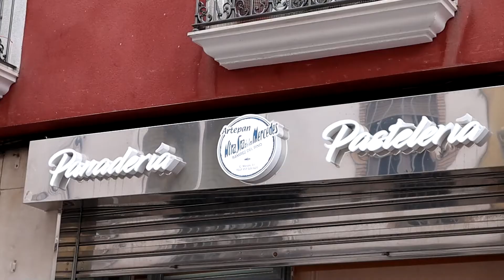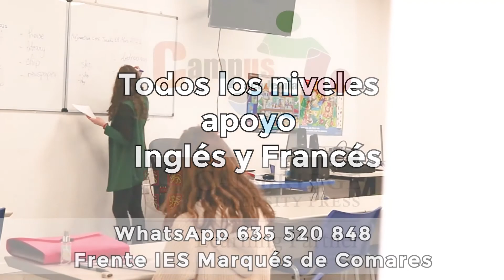El complejo alfarero romano de Los Tejares será realidad en abril de 2022. Te lo mostramos aquí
VÍDEO: El complejo alfarero romano de Los Tejares será una realidad a partir de abril de 2022.